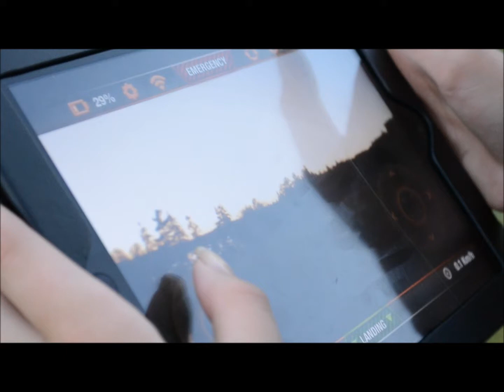AR.Drone 2.0 Parrot Elite Edition sand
Our AR.Drone 2.0 Parrot Elite Edition